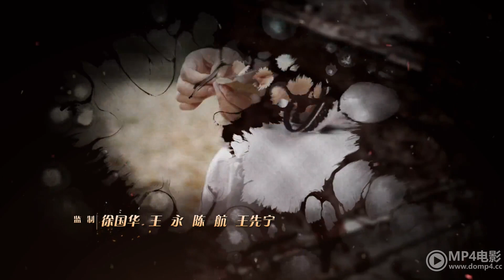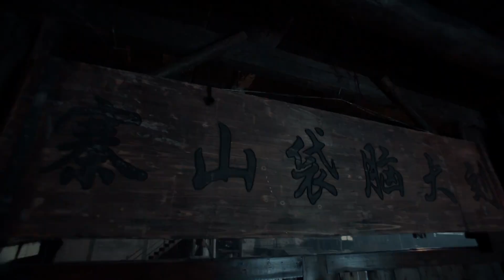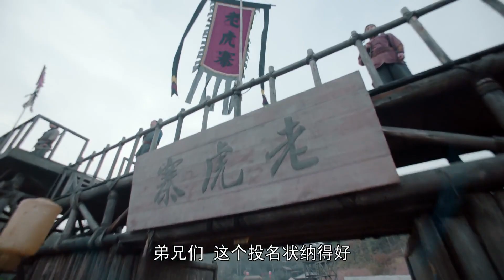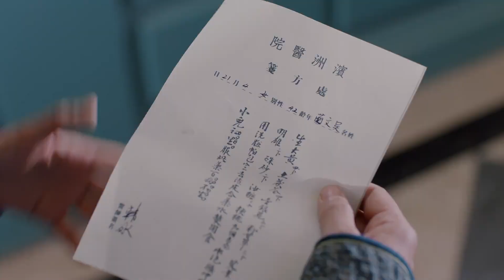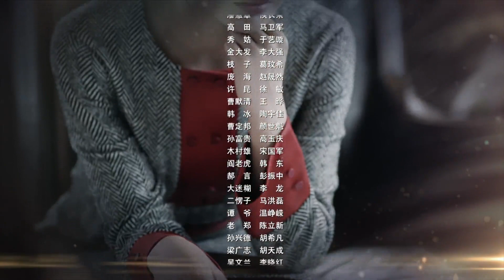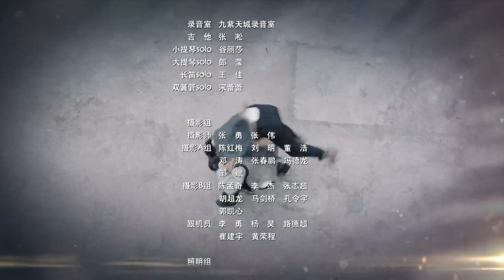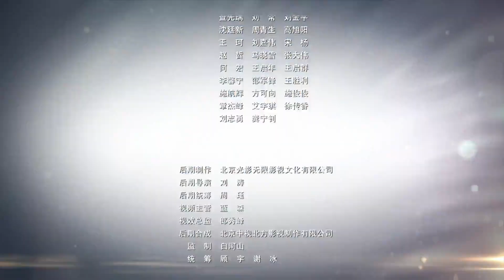铁路风云EP15